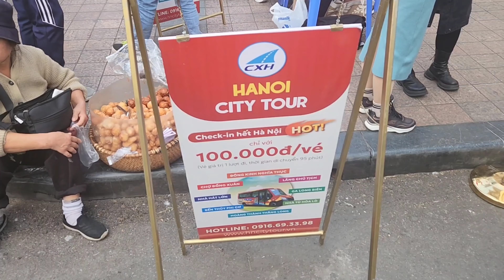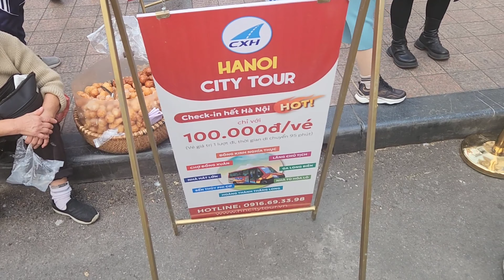Vietnam travel Ho chi minh ,Hanoi city explore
I had business engagements in Vietnam, which were in Ho Chi Minh City and Ha Noi, enjoyed shopping as well as sightseeing.